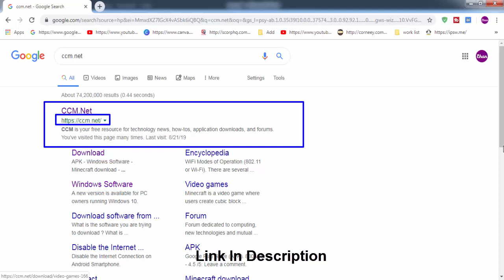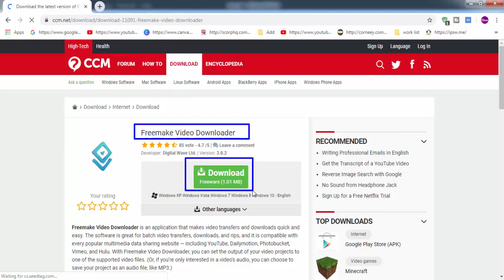Freemake Video Downloader For Windows 7 | Windows 10